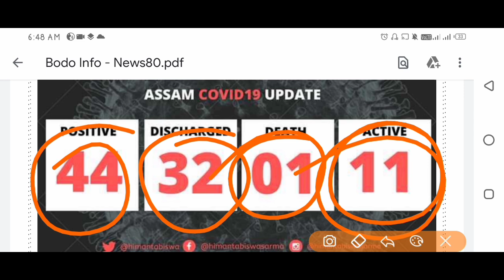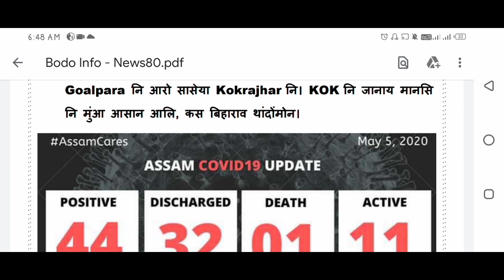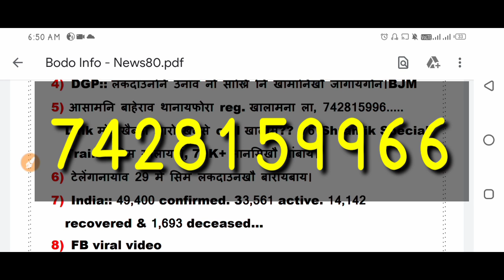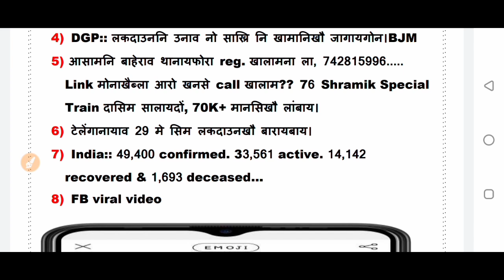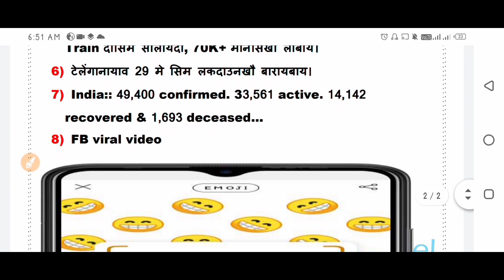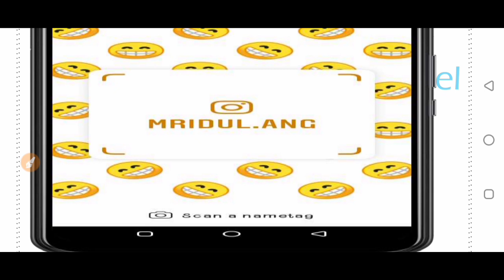द' मे फुंबिलिनि खौरां।